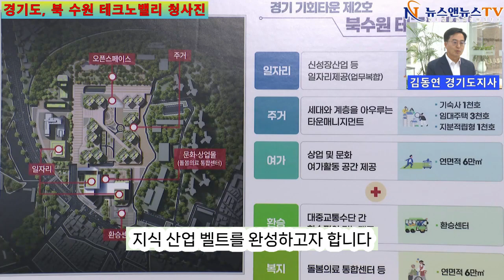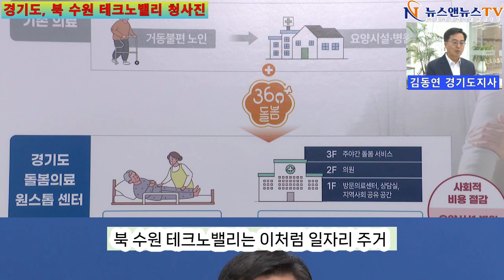경기도, 북 수원 테크노밸리 청사진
[양해용 기자]=경기도는 모빌리티 벨트에 이어 AI 문화 산업 벨트 구축